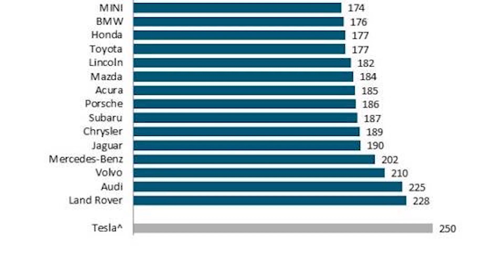JD Power 2020 | TTN Clips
6/29/20